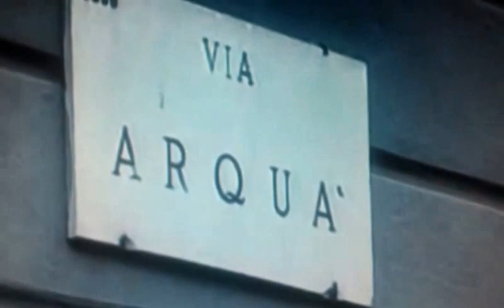MILANO 25 DICEMBRE 2013 DEGRADO IN VIALE PADOVA